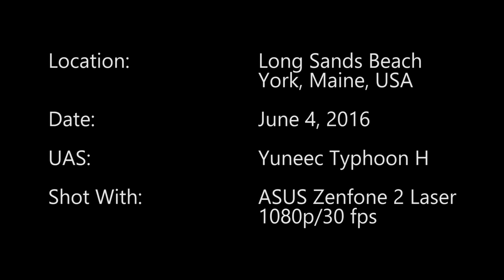UFO SEEN OVER YORK BEACH MAINE?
Is this proof that extraterrestrials exist? Well, no. It's actually a Yuneec Typhoon H flying in inclement weather over Long Sands Beach in York, Maine.

My camera woman, Sandy Cheeks, whipped out the Zenfone and shot this footage. It's one long shot that gives you an idea of how well the Typhoon H performs.